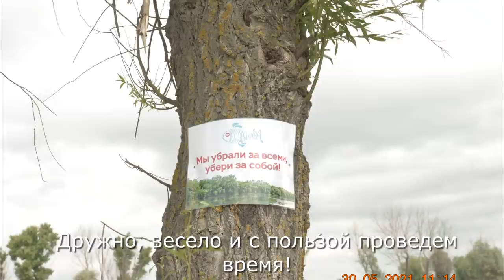Как это было. Проводим субботник на Днестре!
Собрали 30 тонн мусора, убрали 2 километра берега Днестра, Спасибо всем участникам, вы самые лучшие!!!
Днестр - щедрая река в которой ещё есть чистая, вкусная, сладкая рыба.
Ловите с нами, и клев не заставит себя долго ждать.